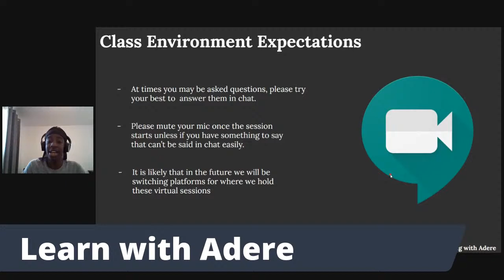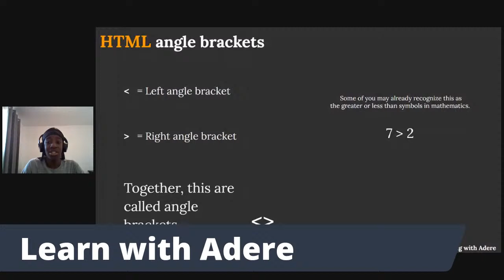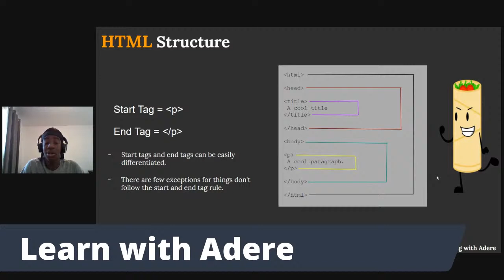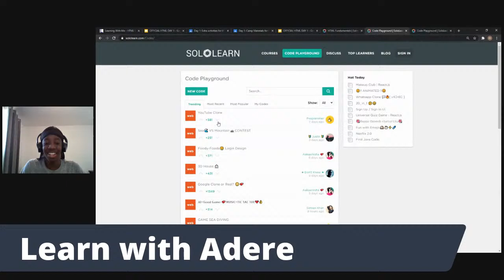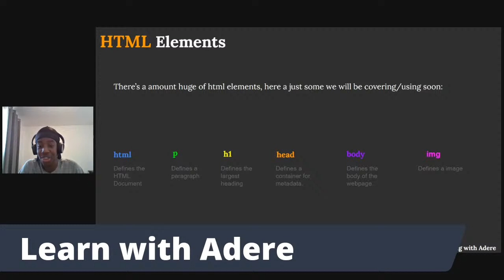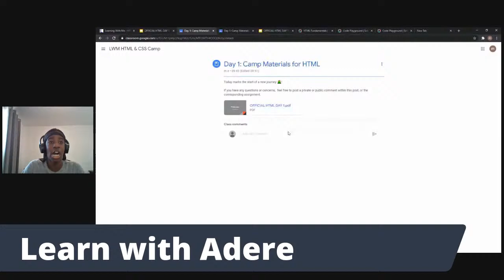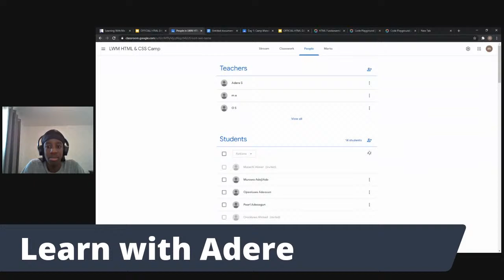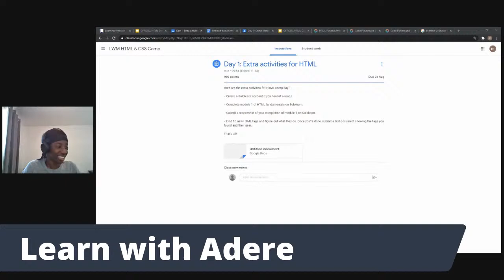Day 1: HTML Camp - LWM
August 2020   HTML & CSS Camp